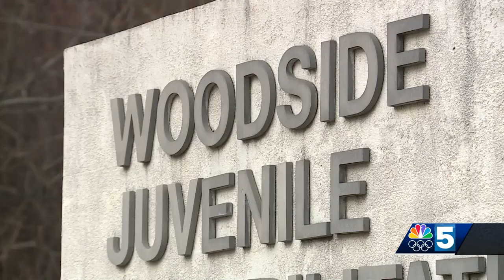New juvenile detention facility could be built in Vergennes, state representative says